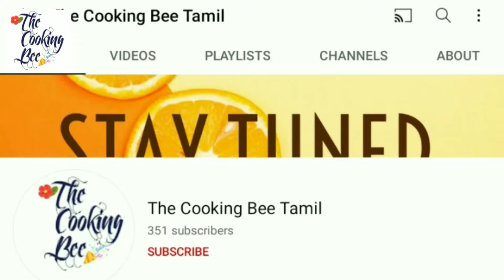Healthy sweet for kids, mom to be & new mothers| antine unde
Dear friends,

Today is a guilt free and healthy sweet recipe that is served for kids and new mothers. This sweet is highly nutritious.

Notes:

1. Use jaggery or unrefined cane sugar and bring it to soft ball consistency.

2. Make balls when it is still hot.

3. if it cools down before making balls, fry some black dates in ghee and mash it along with the dry fruit mixture and then roll it into round balls.

Happy Cooking

The Cooking Bee Tamil ❤

Credits

antina unde recipe in kannada
dry fruits laddu
Antina unde recipe
badam pisin recipes
almond gum
Badam pisin laddu recipe
badam pisin benefits in tamil
badam pisin recipes in tamil
gond ke laddu
gond laddu recipe
gond laddu in telugu
healthy snacks
healthy recipes
pregnancy
pregnancy diet
Pregnancy sweets recipes
almond gum benefits